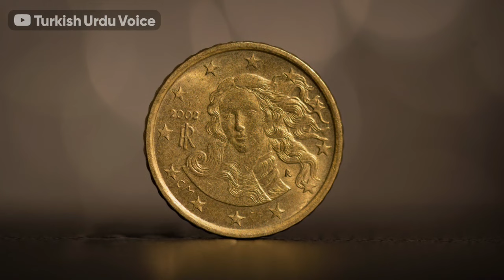Story of Public Poverty and Government Failure | Turkish Urdu Voice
Is story mein ek afsana hai, jisme awam ki tangi aur hukumat ki nakami ka aaina hai.